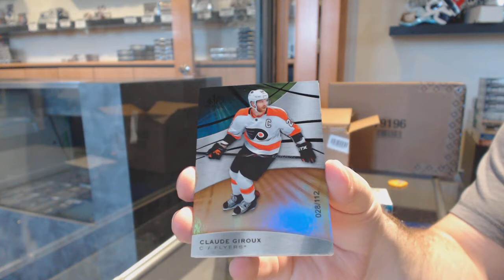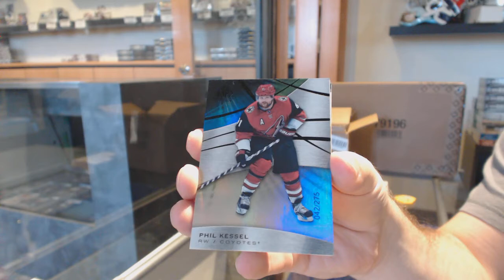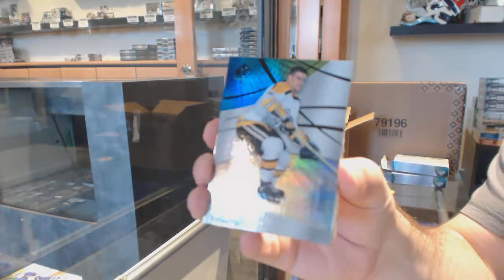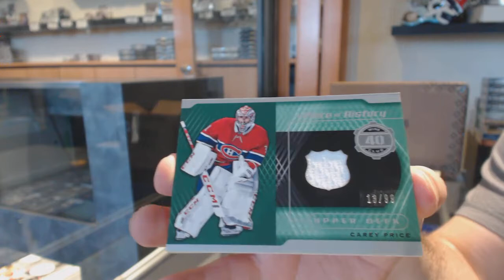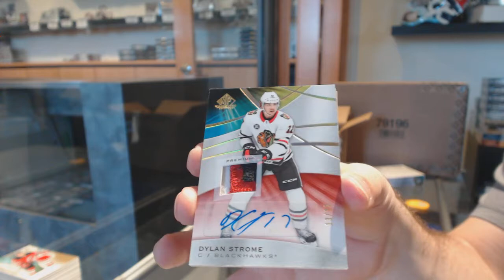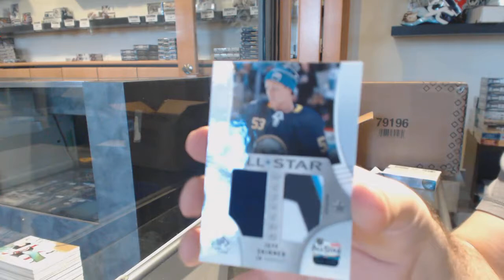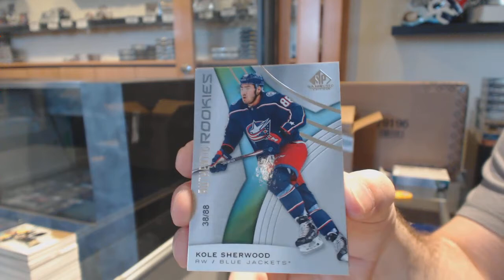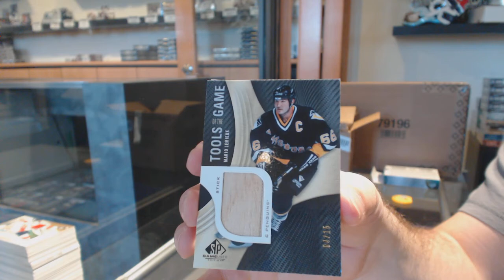19-20 Upper Deck SP Game Used Hockey 10 Box Case Break - C&C GB #11,269